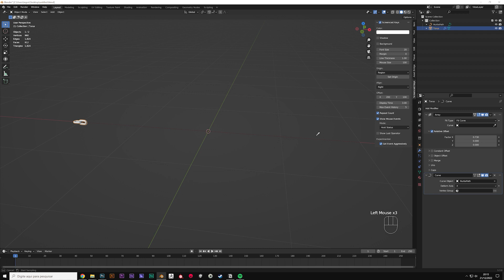Just 1 Minute #004 - Create Objects Along the Curve on Blender